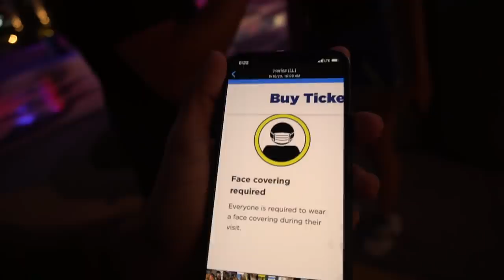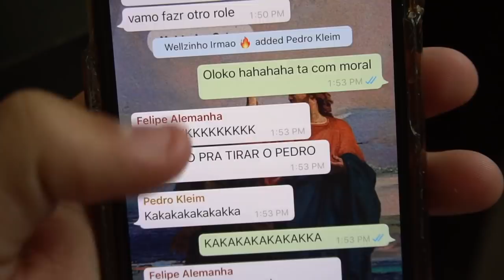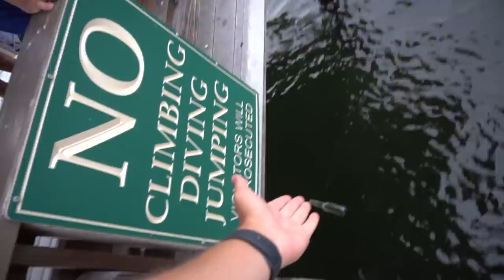NÃO ACREDiTO QUE ELE FEZ iSSO NO BRAÇO!!! ‹ Lorenzo Franco ›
Esse video esta muito divertido!!! Não acreditei quando vi a tatuagem que meu irmão fez no braço... ja que ele só tem 16 anos! O vlog esta bom demais, continuem seguros e seguindo os cuidados. Amo vocês!